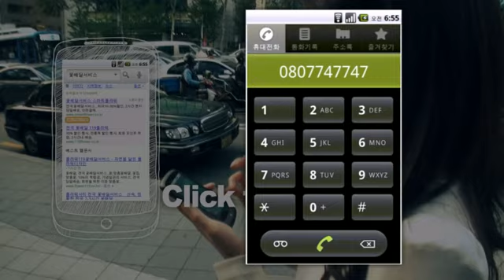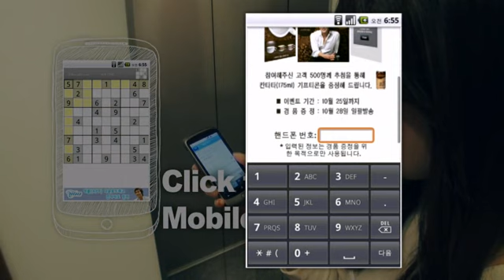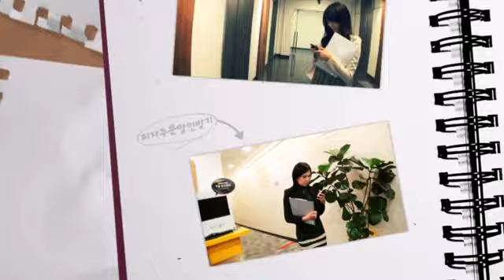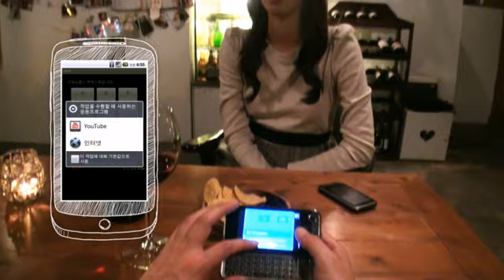Smart Life with Google (구글과 함께하는 스마트 라이프)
구글 모바일 광고와 함께 하는 스마트 라이프를 만나보세요~
Smart life with Google mobile advertisement. Enjoy~